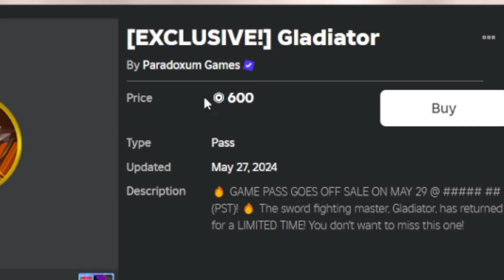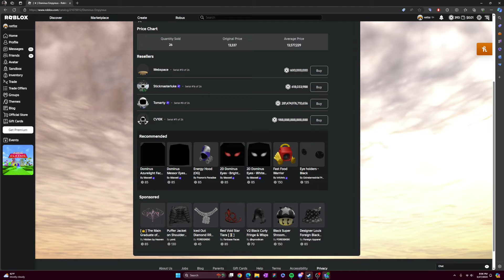Gladiator Is BUILT DIFFERENT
So Gladiator came back in tds and hes op